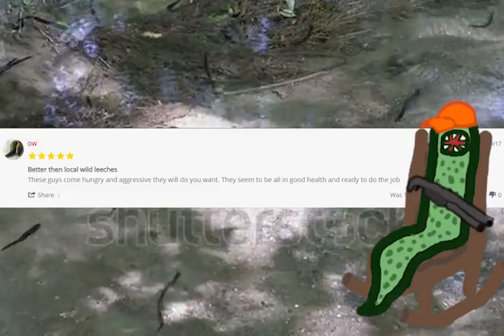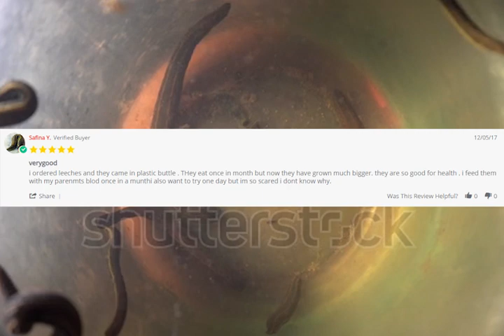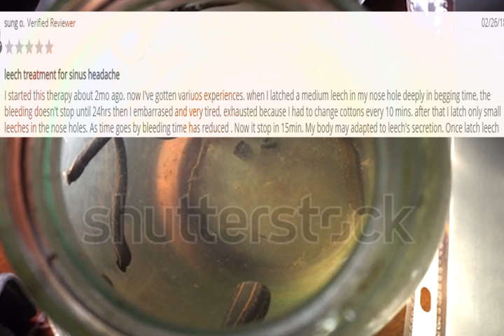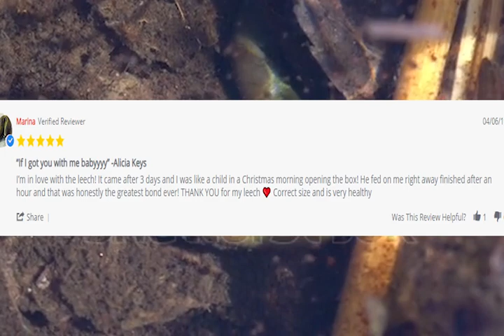product reviews on Leech.com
i found a website to buy live leeches. The reviews were too good to not share.